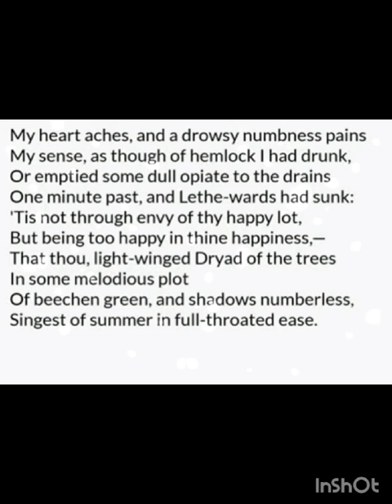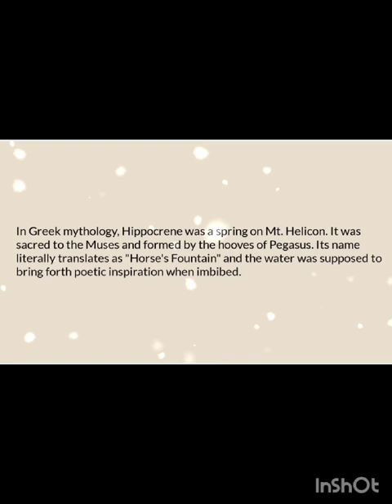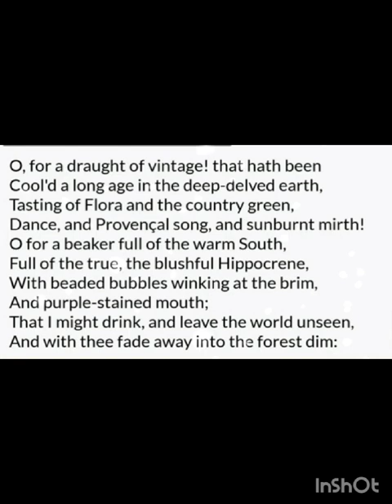Ode to a Nightingale(Stanzas 1&2)presented by Keerthana I B. A. English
Video from Dr.Vadivukarasi Ramaiya